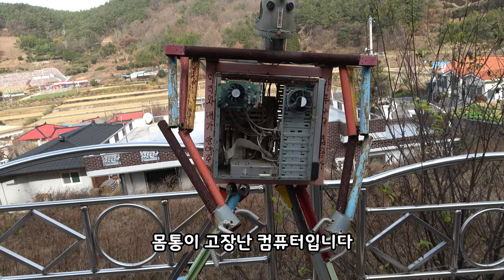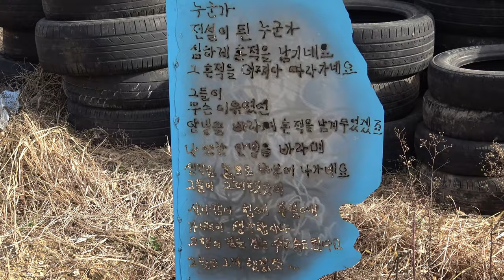남해의숨은보석 오픈임박최고의캠핑장